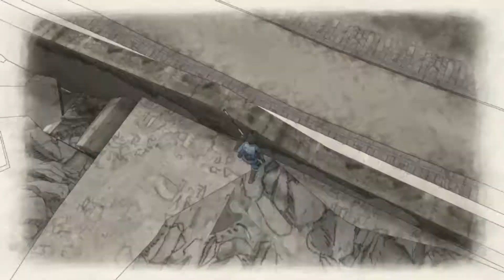Let's Play "Valkyria Chronicles" Part 50 - Return of the Lupus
Let's Play the PC Port of Sega's Tactical RPG "Valkyria Chronicles"!

Warning, gimmicks ahoy!